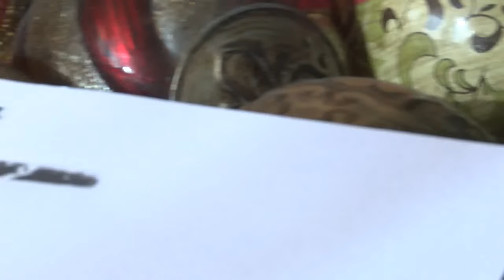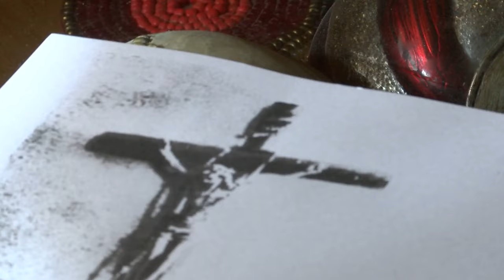Sacred crucifix stolen from Grants family's home